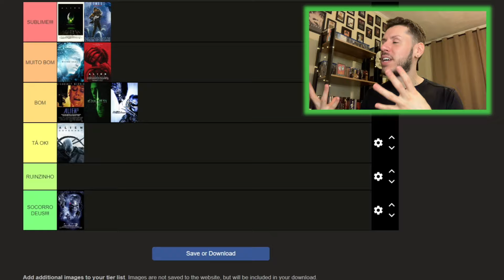ALIEN ROMULUS: É o MELHOR da FRANQUIA? | Crítica e Análise COM e SEM Spoilers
Alien Romulus é o novo filme da franquia Alien e promete ser o combustível para franquia continuar andando. Mas será que ele consegue cumprir o objetivo? É o melhor da franquia? Confira a minha crítica e análise com e sem spoilers.

SINOPSE: Um grupo de jovens colonizadores espaciais se aventuram nas profundezas de uma estação espacial abandonada. Lá, eles descobrem uma forma de vida aterrorizante, forçando-os a lutar por sua sobrevivência.

Direção: Fede Alvarez | Roteiro Fede Alvarez, Rodolfo Sayagues
Elenco: Cailee Spaeny, David Jonsson, Archie Renaux